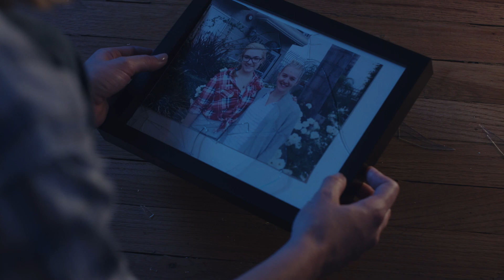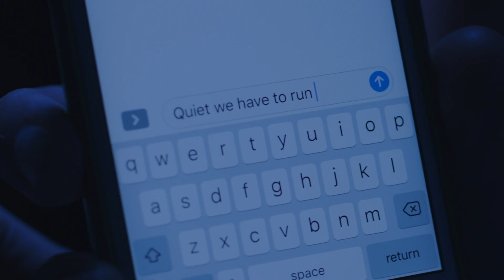SOOT | "Current" | S1E1 | Crypt TV Monster Universe | Short Film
Every CYCLE must be COMPLETED...

Writer: Danny Donahue
Director: Danny Donahue
Producer: Morgan Dameron
1st AD: Marc Bowen
DP: Jason Goodell
1st AC: Quirine Marie-Claire Dongelmans
2nd AC: Wiliam Wernick
PA: Alyse Tatevosian
PA: Claudia Moysset
PA: Ryan Godoy
PA: Matthew Katz
PA: Rafaela Figueiredo
Fight Choreographer: Kamy Bruder
Wardrobe and Art: Katie DiFiore
Sound Mixer (Location): Nicholas Pierce
Key Grip: Reynaldo Fortanel
Gaffer: Dominic D'Astice
G&E/Camera Swing: Drew Moe
Creature and MUA SFX: Mark Villalobos
SFX MUA: Emma Lu Marshall
Editor/ Sound Mixer (Post): Daniel Donahue
VFX Supervisor: Michael Matzur

Cast:
News Reporter: Mary Bonney
Karen/Reporter: Jessica Greer
Soot: Rogie Nelson
Jason: Havon Baraka
Rachel: Kelsey Murphy
Clancy: Brad Herman
Sarah: Autumn Paramore